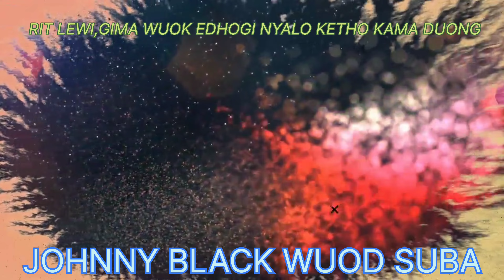JOHNNY BLACK WUOD SUBA (RIT LEWI),THE TONGUE IS A SMALL ORGAN,BUT IT CAN BURN A BIG BUSH